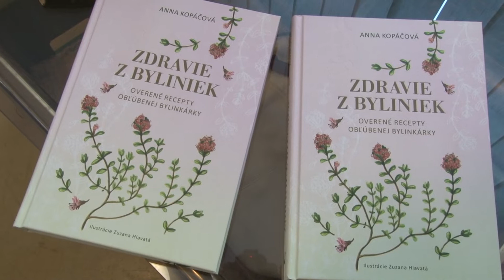Dary zeme 2019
Otvoreniu výstavy predchádzala beseda s bylinkárkou